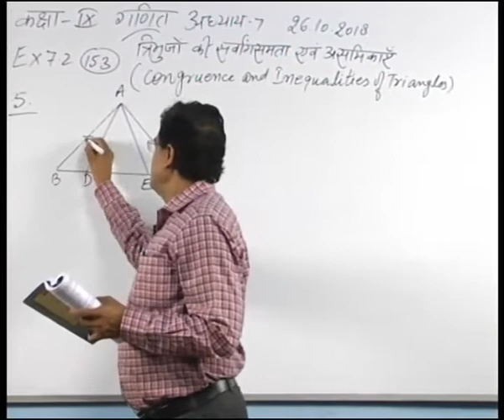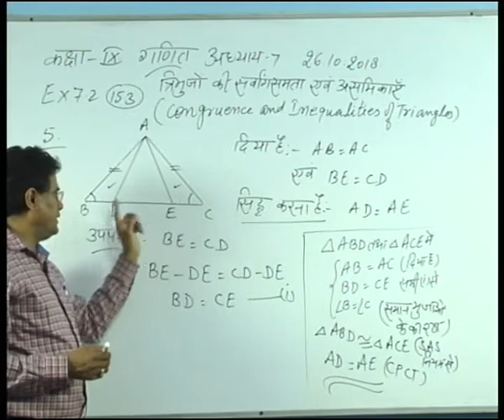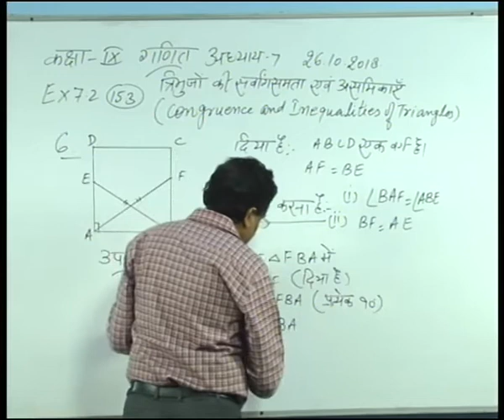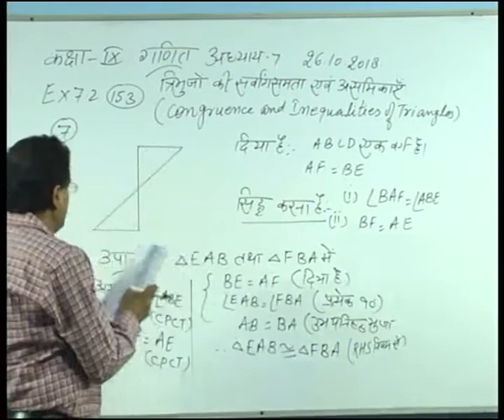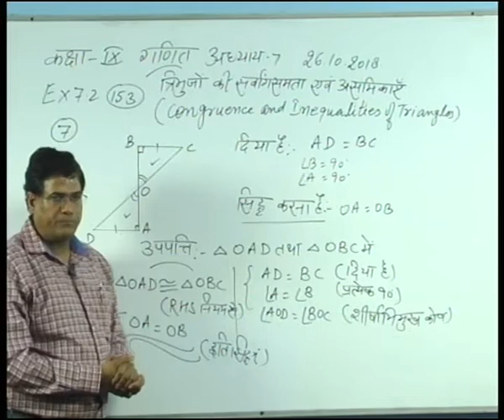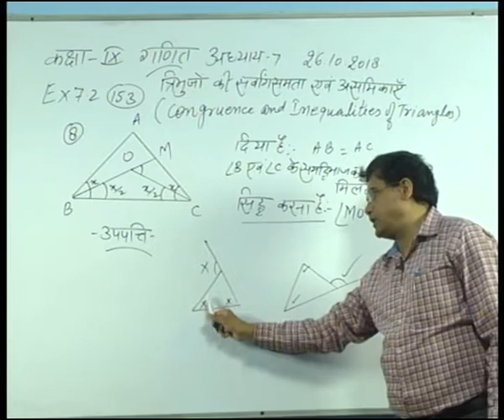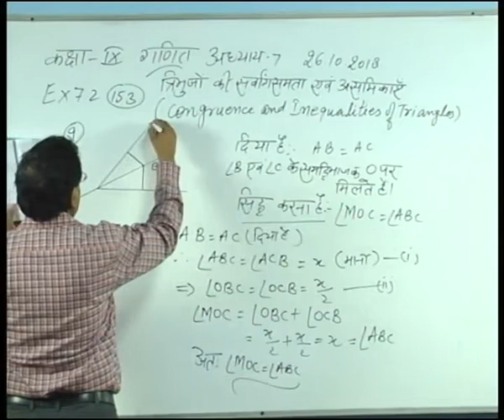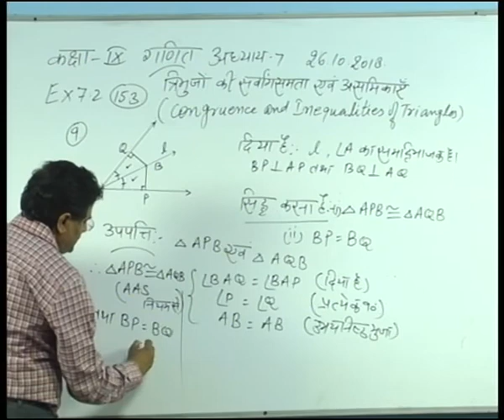Rajasthan ICT Satellite Education Maths 9th”Congruence Inequalities triangles”26 Oct 2018-19 Lect-37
Rajasthan ICT Satellite Education Maths 9th”Congruence and inequalities of triangles”26 Oct 2018-19 Lecture-37